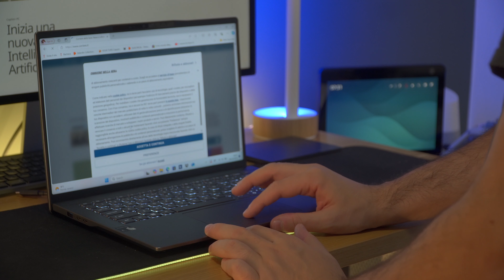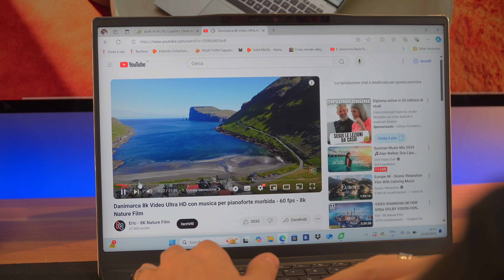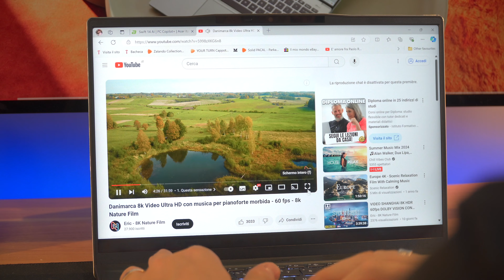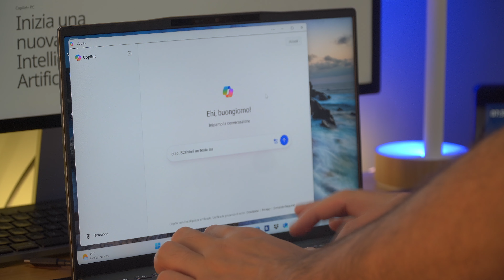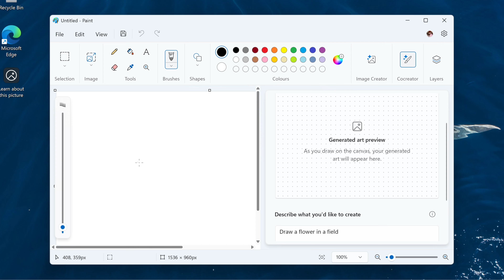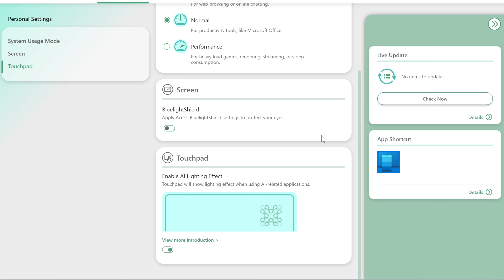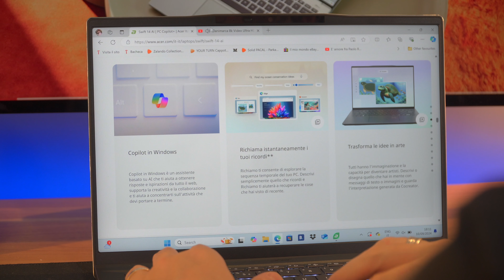Acer Swift 14 AI recensione: un rivale credibile per MacBook Air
Ho provato il nuovo Acer Swift 14 AI, un Copilot Plus Pc basato sullo Snapdragon X Plus di Qualcomm. Vi racconto come va nella mia recensione completa.

CAPITOLI:
00:00 Acer Swift 14 AI recensione
00:32 Prestazioni  e Costruzione
04:32 Display
06:15 Intelligenza artificiale
09:50 Autonomia
11:45 Conclusioni